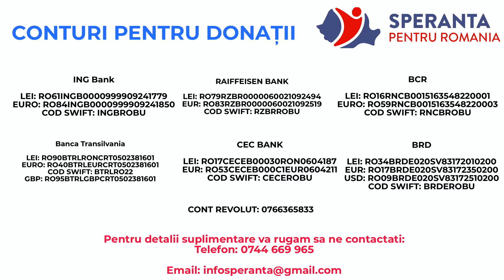O familie cu 12 copii are nevoie de ajutorul nostru! - Speranta pentru Romania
”Mă numesc Lingurar Lamaita, sunt din localitatea Tămajda, județul Bihor. Am 12 copii, ei sunt toată bogăția mea. De multe ori adorm nemâncata dar cu zâmbetul pe buze că am reușit să îmi hrănesc copiii. Uneori nici nu am ce să le pun pe masă. Avem nevoie de o baie. Nu pentru mine, pentru copilașii aceștia, să trăiască altfel…”

Dragi prieteni, deschidem o campanie de strangere de fonduri pentru familia Lingurar, care locuiește împreună cu 12 copii în două camere. Au o sobă micuță din metal, singura lor sursă de încălzire pentru întreaga familie. Lamaita stă mai mult pe lângă casă și își creste copiii. Tatal lucrează cu ziua. Uneori când nu mai rămâne nimic de pus pe masă, ea merge la sute de kilometri de casă pentru a le asigura copiilor pâinea cea de toate zilele. Ea își povestește greul cu durere în ochi și în glas. Oftează des și își privește copiii cu compasiune. Regretă că nu a avut parte de educație și că nu are un serviciu care să îi asigure ei și familiei un trai decent. Casa lor este construita din chirpici, o casă veche. În ambele camere tavanele sunt subrede iar în prima camera tavanul era gata sa se prăbușească peste copii. Camera la roșu a fost recent construită de soțul ei și ar avea nevoie sa fie amenajata fie ca și cameră de locuit sau ca baie atât de necesară pentru întreaga familie.
Dacă ne unim forțele putem să aducem zâmbetul pe chipul copiilor care acum privesc și ei cu îngrijorare la ziua de mâine. Copii care pot avea un viitor mai bun cu ajutorul nostru. Haideti sa fim alaturi de aceasta familie.

🟢BCR
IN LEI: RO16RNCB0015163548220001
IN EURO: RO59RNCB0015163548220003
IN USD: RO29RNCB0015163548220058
COD SWIFT: RNCBROBU
🟢Banca Transilvania
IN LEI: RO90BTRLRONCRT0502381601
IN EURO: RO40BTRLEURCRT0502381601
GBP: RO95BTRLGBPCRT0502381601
COD SWIFT: BTRLRO22
🟢ING Bank
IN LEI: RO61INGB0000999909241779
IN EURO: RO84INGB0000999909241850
COD SWIFT: INGBROBU
🟢BRD
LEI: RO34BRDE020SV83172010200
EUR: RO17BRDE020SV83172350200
COD SWIFT: BRDEROBU
🟢RAIFFEISEN BANK
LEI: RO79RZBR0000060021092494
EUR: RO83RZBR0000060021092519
COD SWIFT: RZBRROBU
🟢CEC BANK
LEI: RO17CECEB00030RON0604187
EUR: RO53CECEB000C1EUR0604211
COD SWIFT: CECEROBU
🛑Doneaza rapid prin Revolut la: 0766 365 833
🛑Doneaza rapid prin BT Pay la: 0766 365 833
🛑Directioneaza 3,5% din impozitul tau pe venit. Descarca formularul 230

Nu sta nepasator, hai sa ajutam!
Donatiile efectuate prin transfer bancar, Revolut si BT Pay se vor actualiza in lista donatorilor in 7-14 zile de la momentul intrarii in contul nostru. Donatiile prin BRD se vor actualiza in 15-30 de zile. Daca doresti sa ramai anonim selecteaza ANONIM. Numele tau va apare in lista donatorilor de la cazul specificat in extrasul de cont. Daca nu ai specificat un nume, donatia va fi publicata in lista generala a donatorilor.